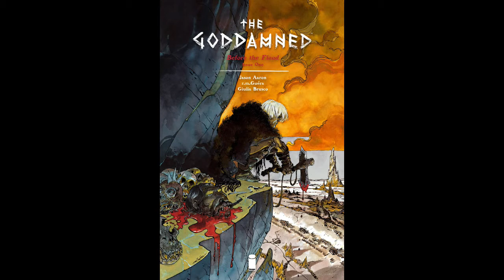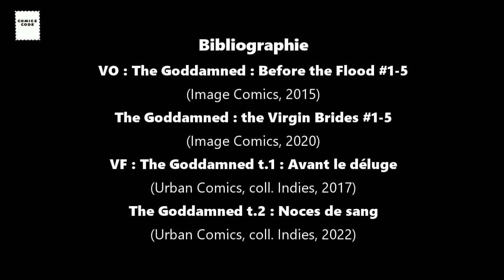Comics Code Review : The Goddamned (Image Comics/Urban Comics) par Jason Aaron & R.M. Guéra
Un épisode de Comics Code dans lequel on va pouvoir réviser notre catéchisme et chanter quelques cantiques en compagnie de Jason Aaron et R.M. Guéra, les auteurs de The Goddamned.